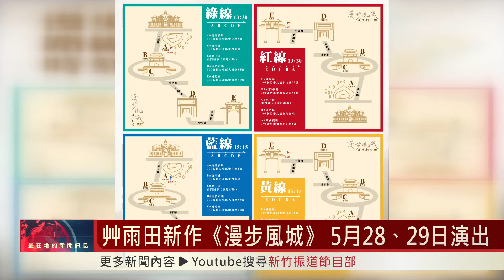艸雨田2022全新作品《漫步風城》 5月28、29日環境劇場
艸羽田舞蹈劇場是一群在地青年藝術家所組成的舞蹈團體，他們每一年都在嘗試新的演出方式，最近受到疫情影響，促使他們思考在戶外演出的可能性。這個周末假日，他們推出全新製作的《漫步風城》，希望以新竹市五個知名景點，藉由舞蹈的方式來串連，希望帶領民眾一起漫步新竹，激盪出最具特別的藝術火花。

製作人：王羽靖
藝術總監：潘莉君
編舞家：黃建彪、古竺穎、黃懷德、黃政諺
執行製作：周璦萱
團務規劃：黃鈺婷
排練助理：蘇琬媗
舞團行政：李秉儒